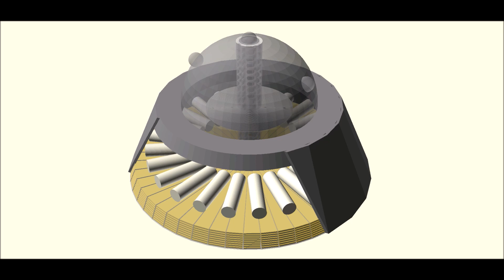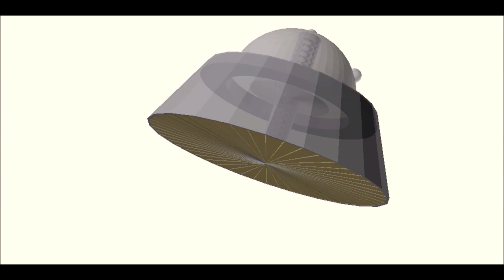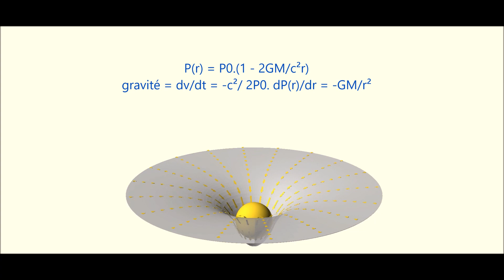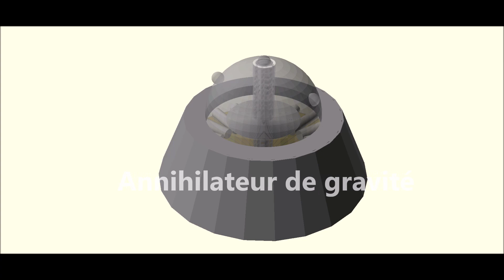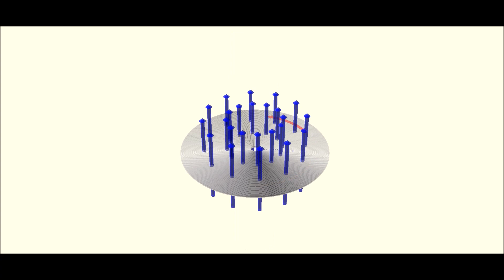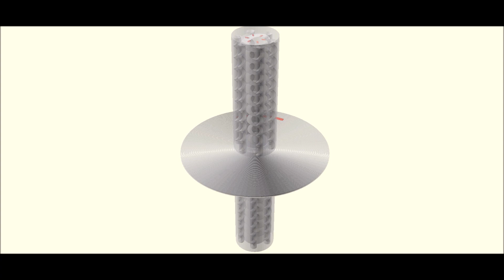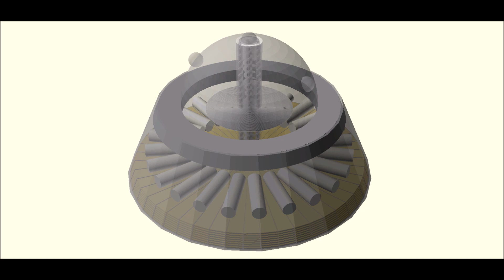[72] Le Flux Liner - Comment ca marche / How it works (subtitled)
Explication du fonctionnement de l'engin top secret Flux Liner conçu par Lockheed Martin à la fin des années 1950